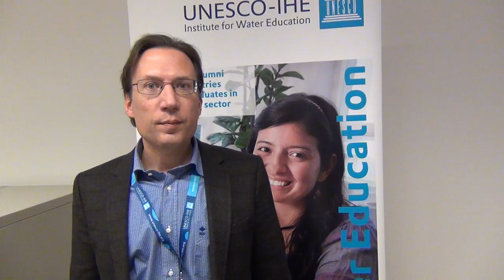Matt Luna, communication specialist and journalist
Matt shares his views on the newly developed water communications course he participated in. On 25 & 26 March, UNESCO-IHE and Radio Netherlands Training Centre (RNTC) organized a pilot course on how to communicate water science.